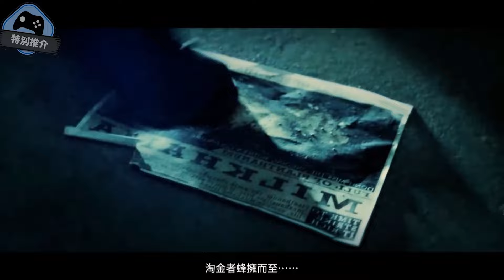10 อันดับเกมมือถือใหม่ น่าเล่น โคตรมันส์ 2024 ที่ไม่ควรพลาด !! | เกมในโทรศัพท์เปิดใหม่สนุกๆ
10 อันดับเกมมือถือใหม่ น่าเล่น โคตรมันส์ 2024 ที่ไม่ควรพลาด !! | เกมในโทรศัพท์เปิดใหม่สนุกๆ

❖Download
►10.Amikin Survival เกมมือถือสไตล์ palworld เอาชีวิตรอด Open World เตรียมปี 2024
Android & IOS : เร็วๆนี้ (เดือน  5)

►9.CookieRun: Tower of Adventures เกมมือถือคุกกี้รันทาวเวอร์ เตรียมเปิดให้บริการ
Android & IOS : เดือน 6
Online|2GB+|

►8.Front Mission Mobile เกมมือถือหุ่นยนต์รบ ภาพโคตรสวยเตรียมเปิดให้บริการ
Android & IOS : เร็วๆนี้

►7.Powerdise เกมมือถือสไตล์ Bed Wars เกาะลอยฟ้า เปิดให้ลองเล่นใหม่ 2024
Online|1.7GB|Action เล่นกับเพื่อนได้

►6.One Piece Fighting Path เกมมือถือวันพีช ภาพโคตรสวย เตรียมอัพเดทใหม่ ตัวละครใหม่ 2024
Online|3GB+|Anime

►5.Battleground's Survivor เกมมือถือเอาชีวิตรอดในตำนาน ยังน่าเล่นอยู่ในปี 2024
Online|200MB|เอาชีวิตรอดคนสุดท้าย

►4.Blue Lock Mobile Pwc เกมมือถือบลูล็อคจากอนิเมะดัง เปิดไทยแล้ว ตอนนี้ 2024
Online|2GB+|ฟุตบอล

►3.Last Escape: Wasteland Warzone เกมมือถือเอาชีวิตรอด สไตล์ Escape From Tarkov เปิดไทยแล้ว 2024
IOS : เร็วๆนี้
Online|723MB|Survive

►2.Dark and Darker Mobile เกมมือถือเอาชีวิตรอดเล่นกับเพื่อนได้ สไตล์ Escape From Tarkov
Online|1.67GB|Survive

►1.Project DX (Durango) เกมมือถือเอาชีวิตรอดไดโนเสาร์ อัพเดทล่าสุด 2024

0:00 10 เกมมือถือใหม่
0:19 Amikin Survival (palworld Mobile)
1:13 CookieRun: Tower of Adventures
1:52 Front Mission Mobile
2:45 Powerdise
3:34 One Piece Fighting Path
4:16 Battleground's Survivor
5:00 Blue Lock Mobile Pwc
5:58 Last Escape: Wasteland Warzone
6:44 Dark and Darker Mobile
7:26 Project DX (Durango)